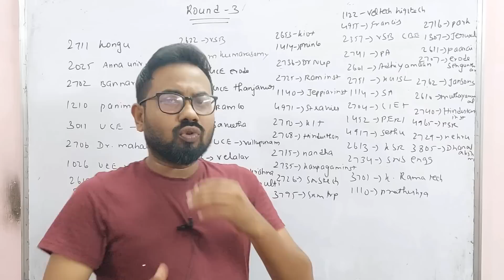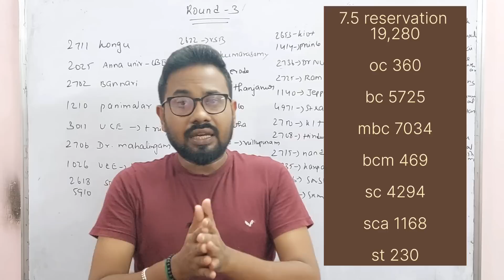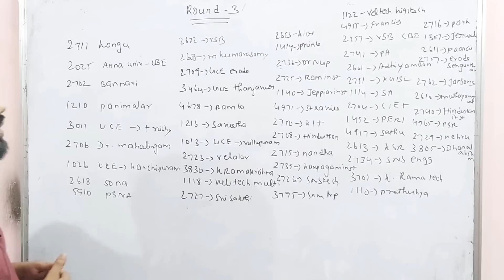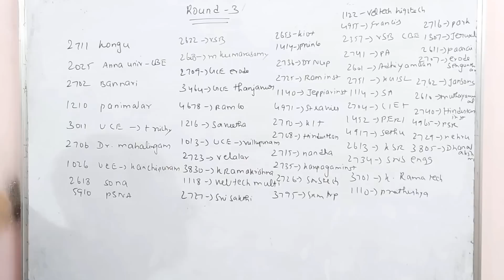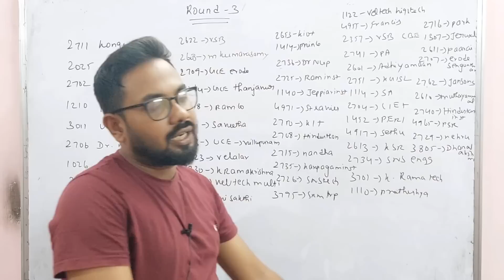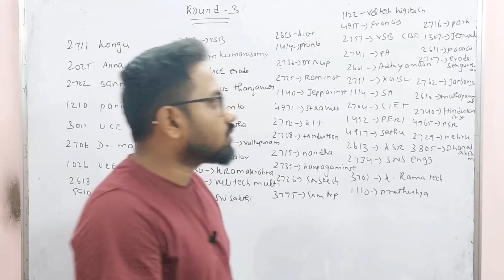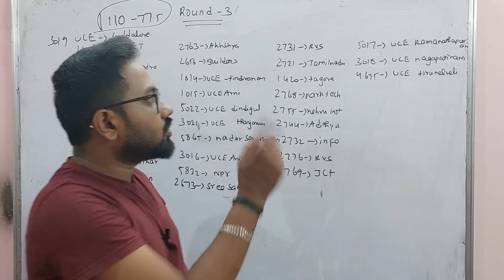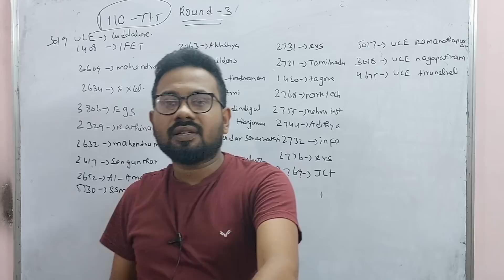Round 3 - seats confirmed👌😎 | TNEA-2023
wats group Round-3